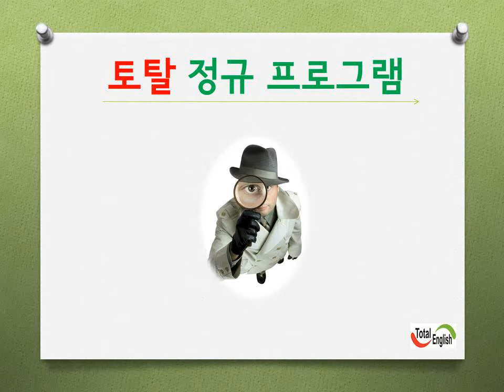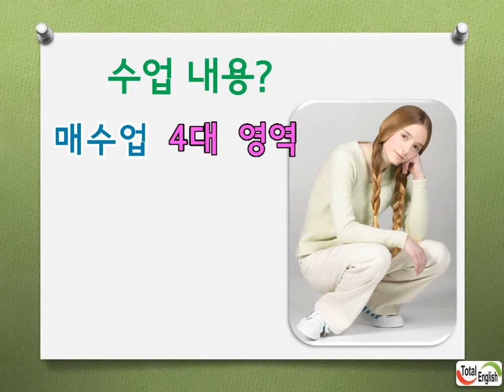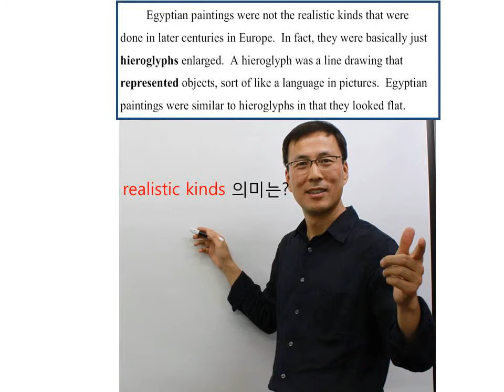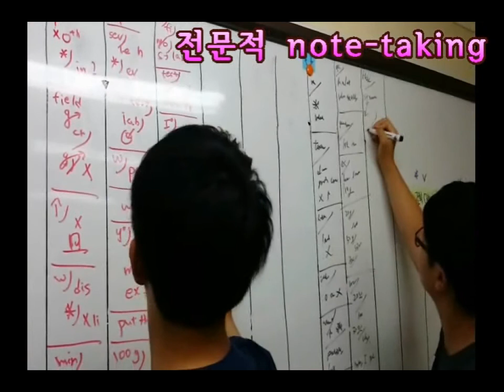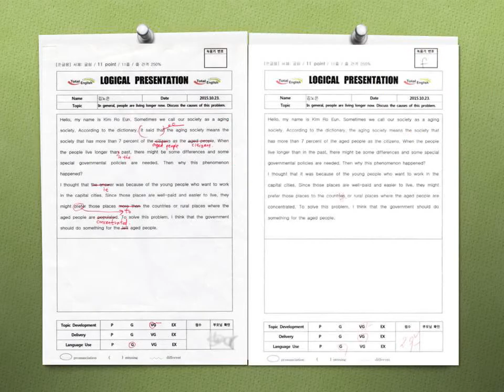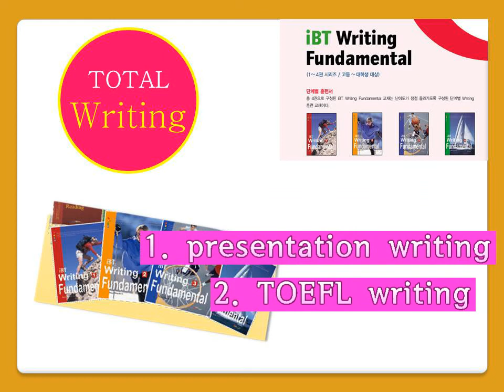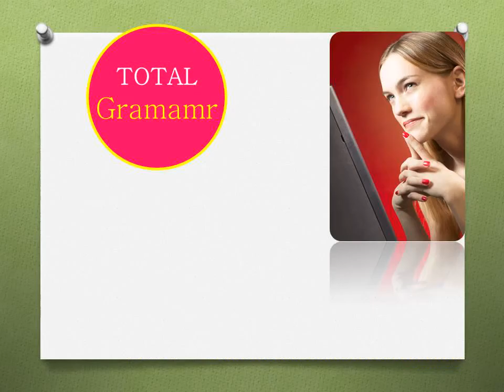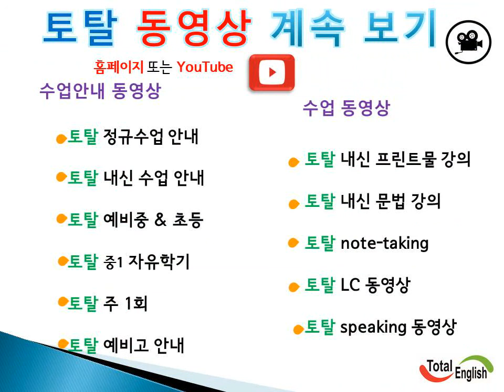토탈 정규수업 안내